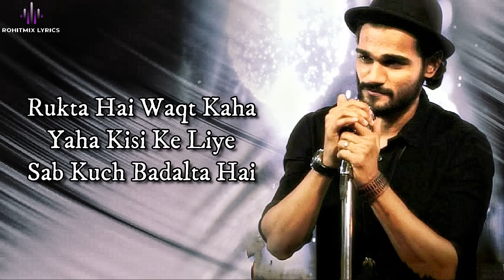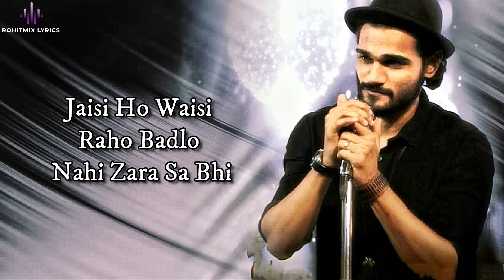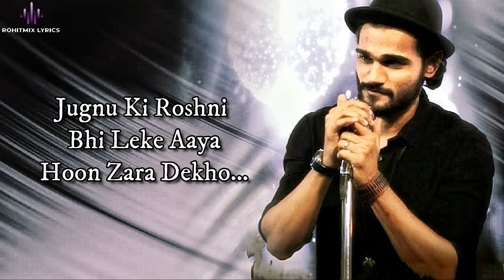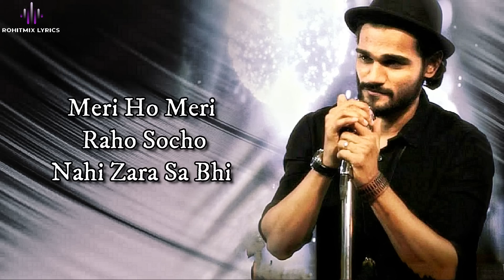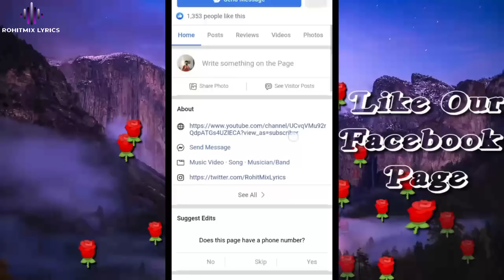Jaisi Ho Waisi Raho (LYRICS) - Yasser Desai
Fall in love and stay there with Jaisi Ho Waisi Raho!

Singer: Yasser Desai
Lyrics: Rashmi Virag
Programmer: Aditya Dev
Arranger: Ravi Desad
Mix and Mastered by Aditya Dev
Guitars: Rythm Shaw

LYRICS -

Jaisi Ho Waisi Raho
Badlo Nahi Zara Sa Bhi
Meri Ho Meri Raho
Socho Nahi Zara Sa Bhi (X2)
Rukta Hai Waqt Kaha
Yaha Kisi Ke Liye
Sab Kuch Badalta Hai
Par Hai Kasam Tumhe
Tum Na Badalna Kabhi Dekho
Thodi Si Umar Jo Hai
Pass Bachi Suno
Sang Sang Guzaarenge
Sukh Dukh Baat Lenge
Tum Saath Mera Agar Do Toh
Ye Jo Pal Aaya Hai
Aayega Na Phir Kabhi
Seene Se Lipti Raho
Socho Nahi Zara Sa Bhi
Maine To Tumhare Liye
Chand Sitaro Ko
Dhaage Mein Piroya Hai
Jugnu Ki Roshni Bhi
Leke Aaya Hoon Zara Dekho…
Khushboo Tumhari Maine
Bandh Ke Rakhi Apne Sirhaane Pe
Raat Bhar Jagta Hoon
Neendein Zara Tum Lauta Do…
Haan Kaho Our Mujhe
Pass Mein Aane Do
Ye Zameen Our Aasmaan
Ek Ho Jaane Do